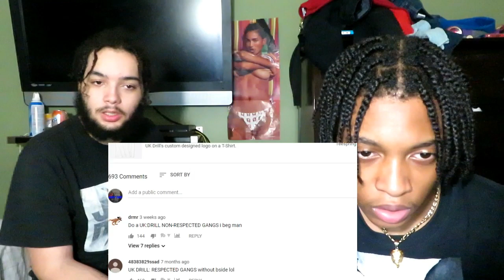AREN'T THERE GANGS MISSING? 😟 | MOST RESPECTED U.K. GANGS (REACTION)